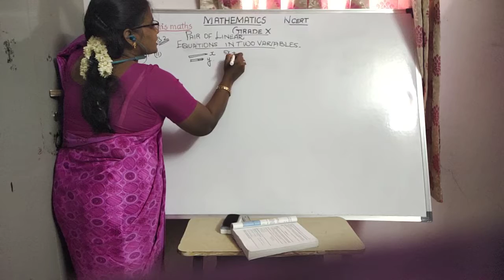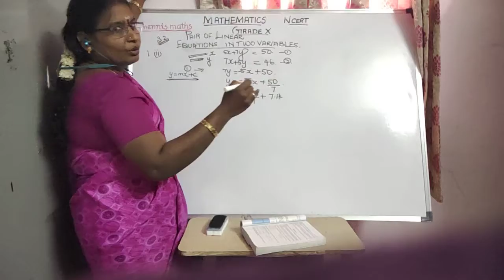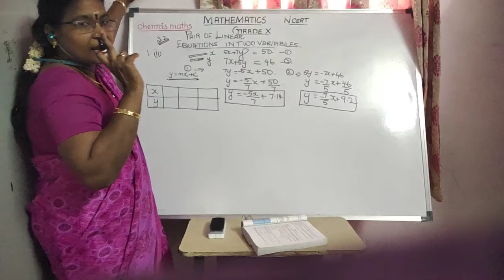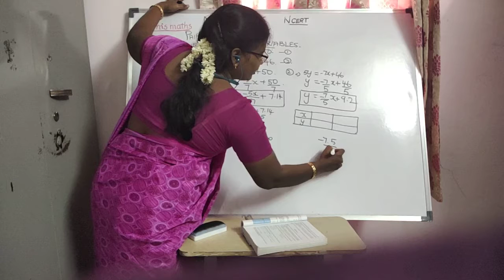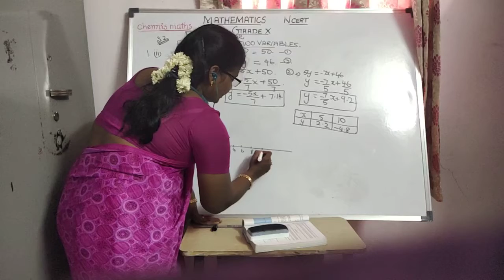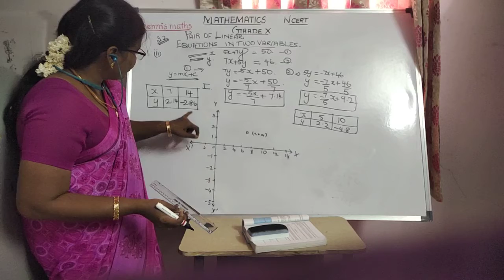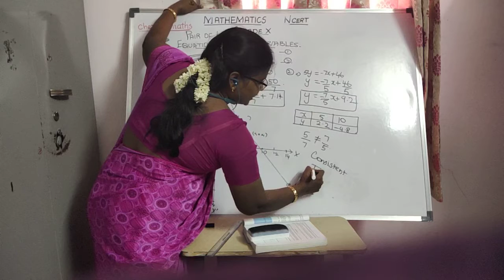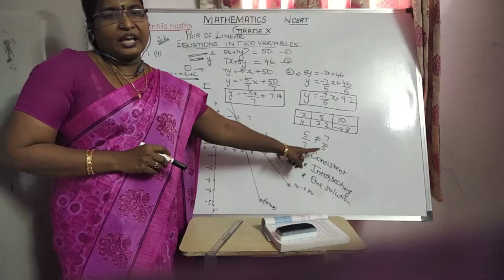Pair of Linear Equations Exercise 3.2. 1(ii)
The above link describes about the Ex 3.2  1(i)